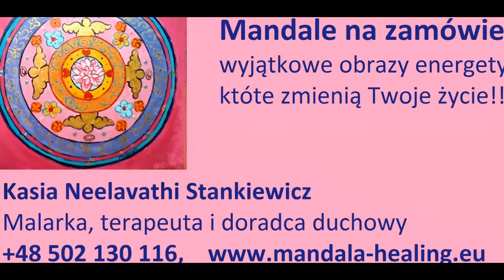Mandale Kasia Neelavathi Stankiewicz-malowane na zamówienie !